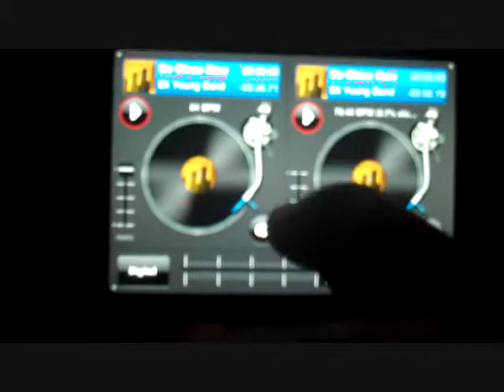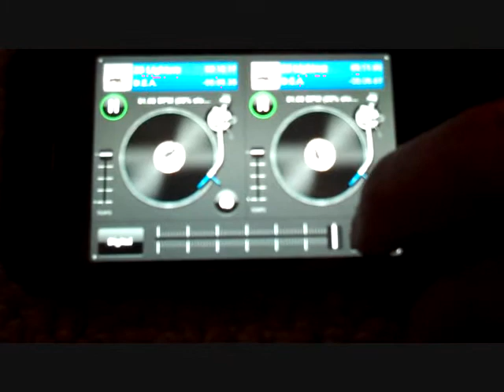Choppin up game on Dj mixer 3